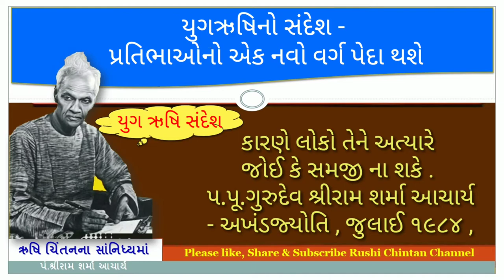પ્રતિભાઓનો એક નવો વર્ગ પેદા થશે